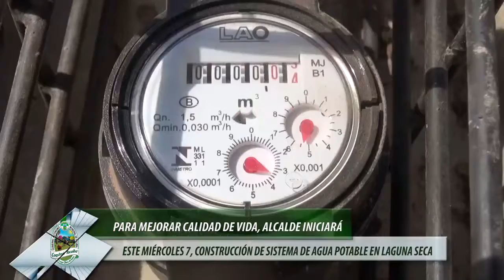Para mejorar calidad de vida, Alcalde iniciará este miércoles 7, construcción de sistema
*Jornada Informativa lunes 5 de agosto de 2019* _2_
* Para mejorar calidad de vida, Alcalde iniciará este miércoles 7, construcción de sistema de agua Potable en Laguna Seca.